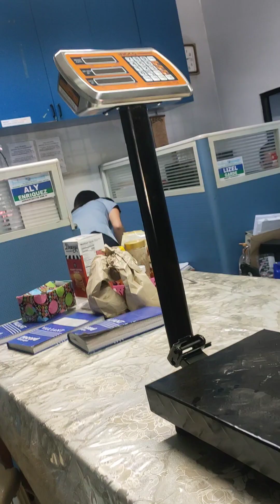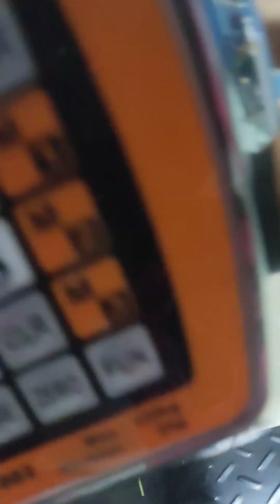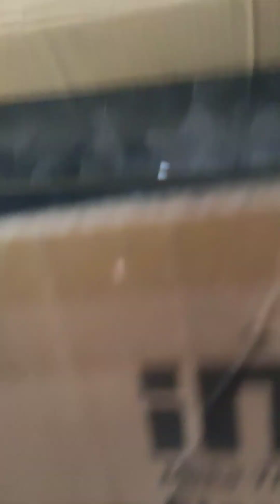Mabilis Lang pala mag calibrate ng Timbangan